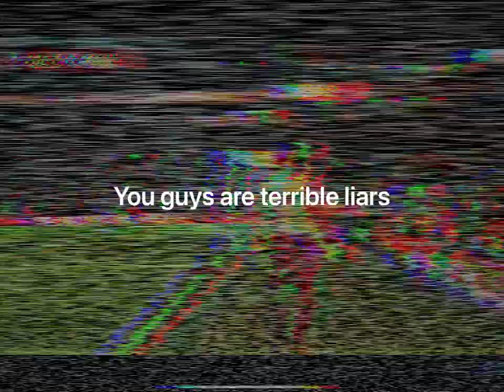House of memories - Liverpool edition